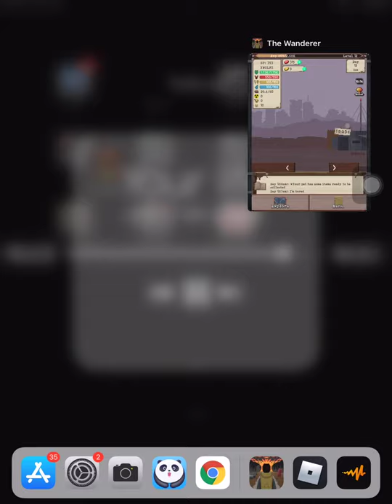The Wanderer |Season 1 Episode 3